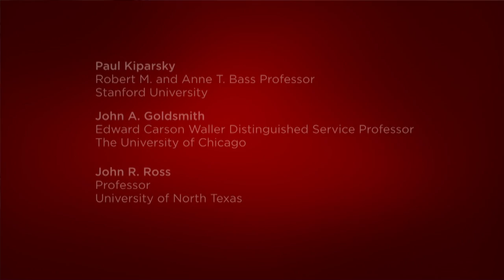Lives in Linguistics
Paul Kiparsky, Robert M. and Anne T. Bass Professor in the School of Humanities and Sciences at Stanford University in conversation with John A. Goldsmith, University of Chicago, and John R. Ross, University of North Texas